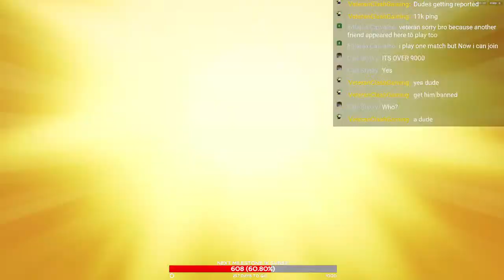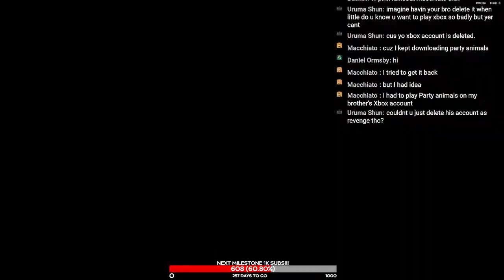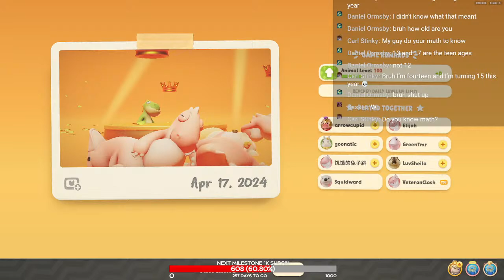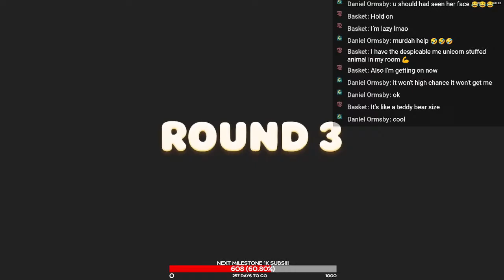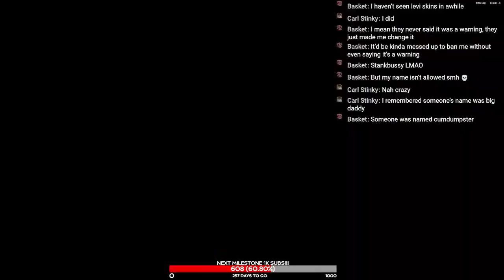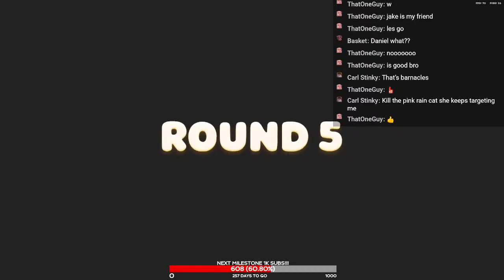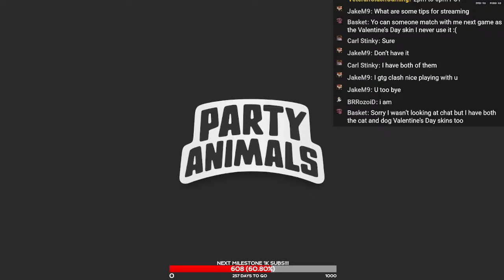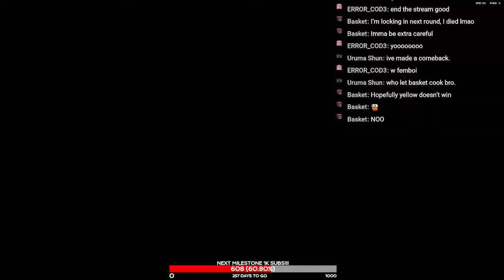NO UPDATE TODAY UNTIL THE 25th (RIP) | THE CRAZIEST GAMES YOU'LL SEE IN PARTY ANIMALS!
JOIN or WATCH as train to become "pros" in Party Animals! Sit back, relax, grab some popcorn, and a drink. Playing just for fun and to have a good time. Try to keep it family friendly but if you trash talk make sure you can handle the heat AND the SMOKE.

Add me when I'm LIVE! = [ ID: MQHGK5 ]
(BOTH players need to be online)

so you don't miss any updates.